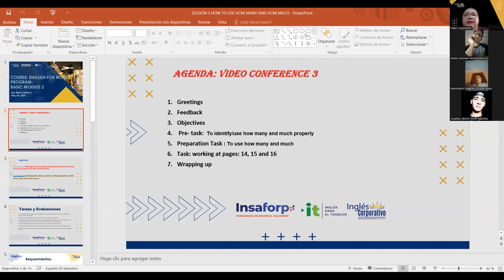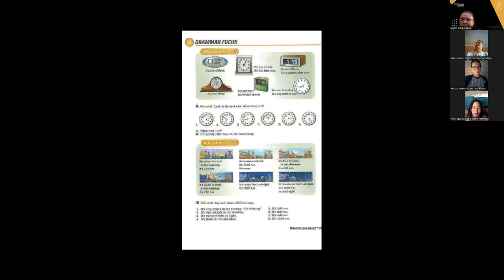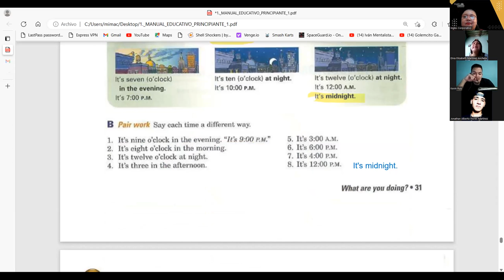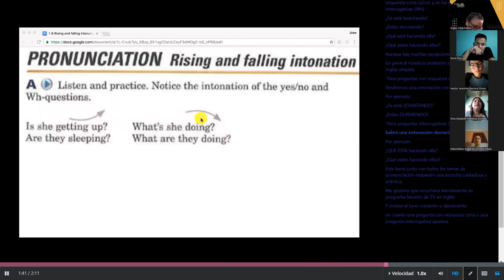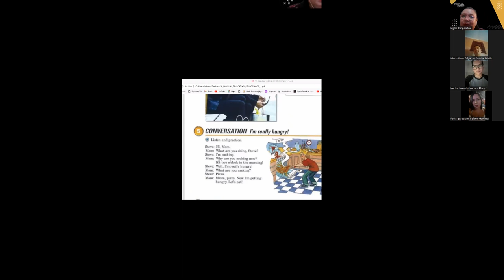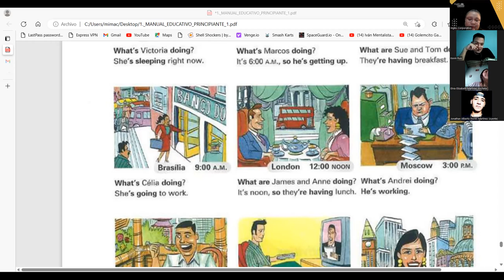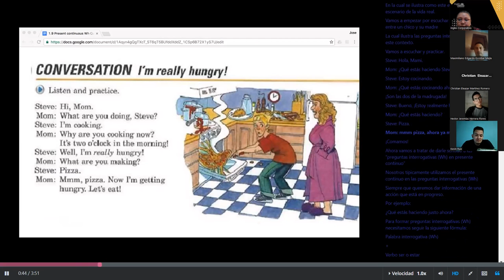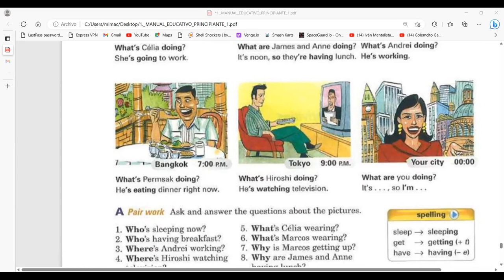SESION 5-05-05-2023-P1-04-SOCKS-TURNO-B-04-23-CARBALLO-PRESENT CONTINUOUS AND WH-QUESTIONS